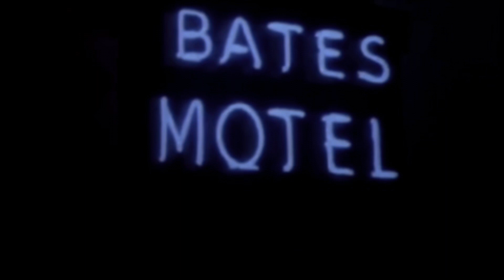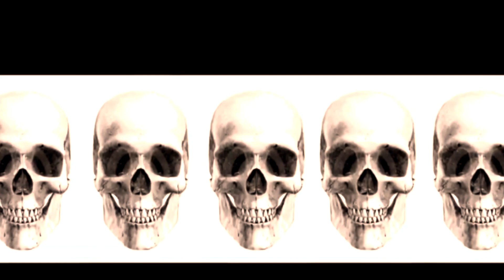BoogeyMan Break Time: Clean (2022) - Movie Review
My review of the action / drama “Clean” starring Adrien Brody.